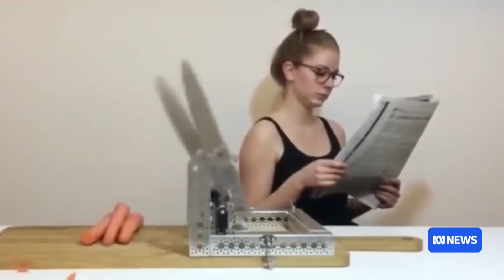How long until humanoid robots become useful? | ABC NEWS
The race to develop AI-powered, human-like robots is accelerating. Adam Dorr, a futurist at think tank RethinkX, says that these robots clunky stages, reminiscent of the early internet and iPhone.
Dorr believes it typically takes about 15 years for a market to mature, suggesting we should prepare for a future in which technology can perform tasks as well as humans.